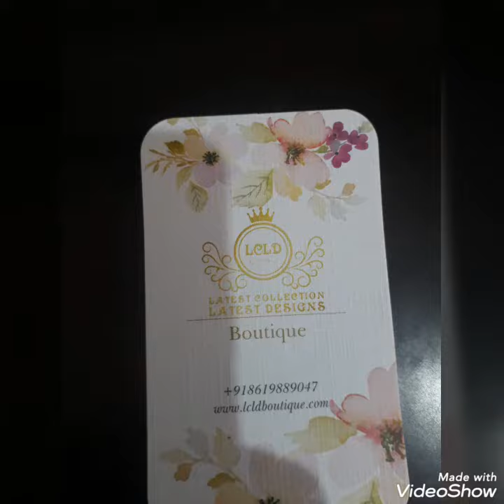Trendy painted suits/dupptas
Hi everyone
Pics in the video have been taken from social sites...we can ready every kind of suits/dresses on order..we r shipping worldwide ..

Links are below here